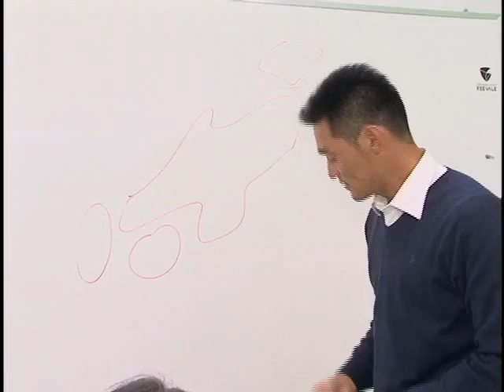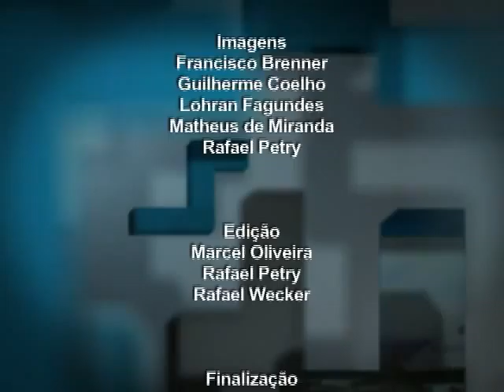TV Feevale - Feevale no Ar - Semana 34 - Parte 2